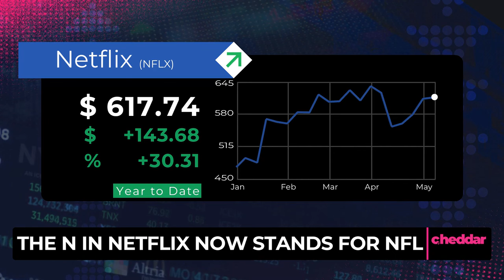The N in Netflix Now Stands for NFL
Netflix announced a three year deal to broadcast NFL games on Christmas day. This marks the next step in the streaming services' goals for more sports content.